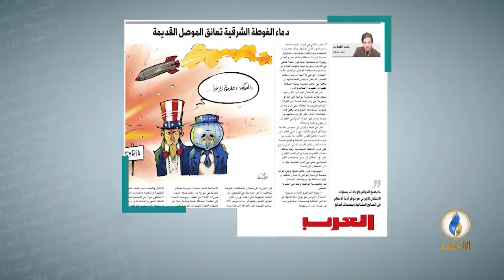دماء الغوطة الشرقية تعانق الموصل القديمة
للكاتب حامد الكيلاني لصحيفة العرب اللندنية